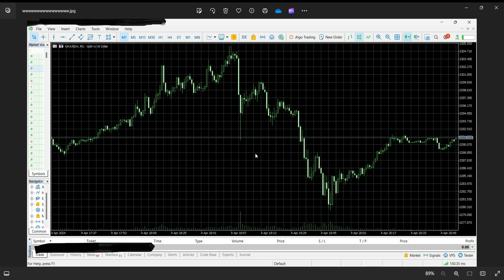سبب هبوط وتذبذب الذهب المفاجئ نهاية السوق الامريكي الساعة 10 ونصف تقريبا الليلة الماضية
تحمل اقوى التراخيص وتقدم افضل المنصات والخدمات والمزايا .

الدول التي لا تقدم فيها شركة xtb خدمات التداول يمكن اختيار وسيط اخر موثوق في لائحة شركات موقع s3ode.com الموثوقة والمجربة الرابط

توصيات تداول الذهب اليومية مجانا ابحث على جوجل هبوط الذهب المفاجئ الليلة الماضية من 2305 الى 2280 تقريبا
ما عليك سوى الانتساب إلى هذه القناة للاستفادة من المزايا: